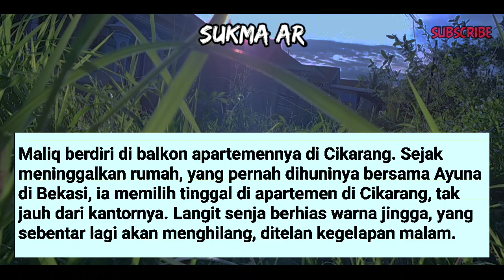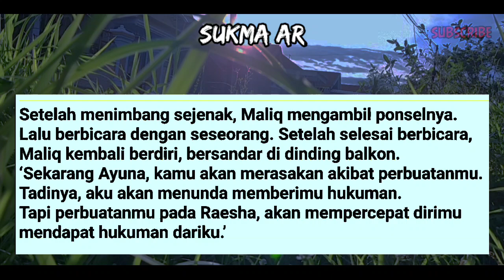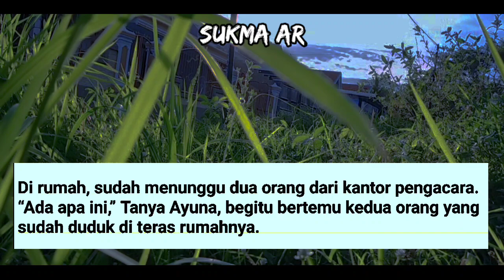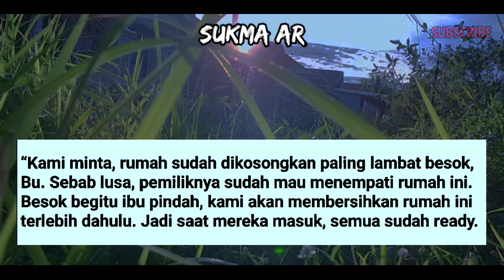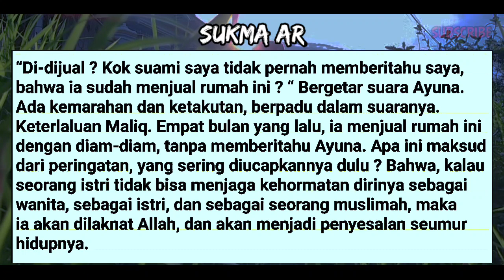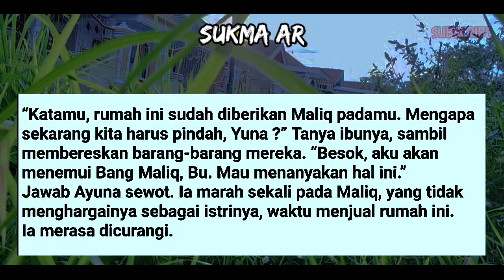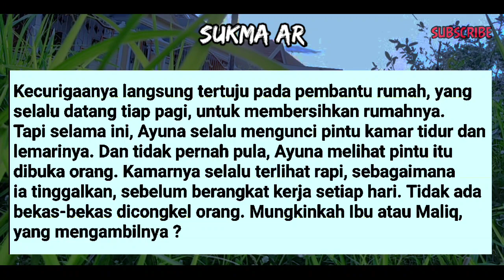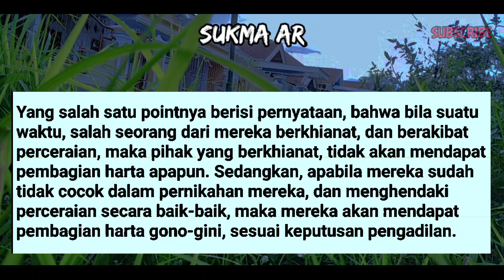AYUNA PASRAH MENGGERAM #47